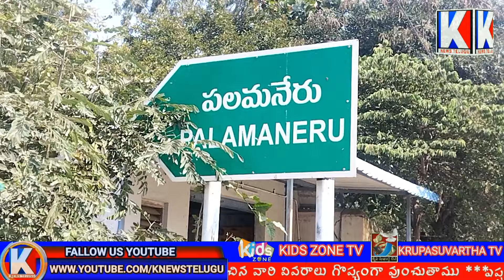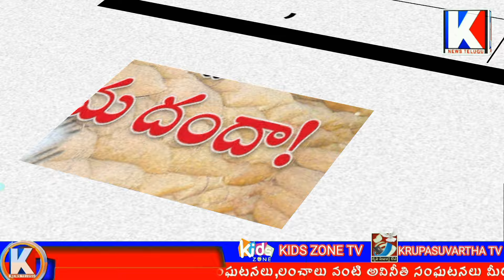పలమనేరు లో PDF రేషన్ మాఫియ|Recycling of PDS Rice | Turns into A Boon to Ration Dealers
KNEWS TELUGU Channel is the popular Telugu News channel Across Telangana and Andhra Pradesh. Telugu Live news gives 24 Hours live news covering political news, sports news, entertainment news, facebook live events ..Free Telugu News Channel, 24/7 news Telugu channel

News Covered from Hyderabad, Vijayawada, Vizag, Amaravathi ... Andrapradesh and telangana , tamilanadu , karnataka , orissa , culkatta states all news coverd by KNEWS TELUGU CHANNEL
1) ANDRAPRADESH ALL PARTYS NEWS COVERED BY KNEWS TELUGU CHANNEL
2 ) TELANGANA  ALL PARTYS NEWS COVERED BY KNEWS TELUGU CHANNEL
3 ) TN & KA & OD & WB  STATES CHIEF MINISTERS NEWS COVERED BY KNEWS TELUGU CHANNEL

Check out WhatsApp Business app, I use it to connect with my customers.

FALOW : FACEBOOK - KNEWSTELUGU